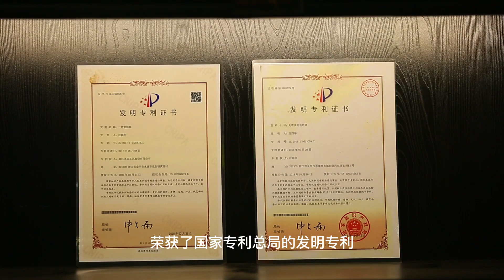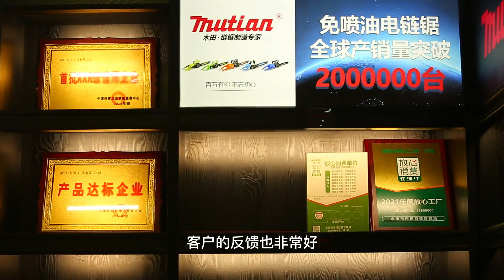瓦工谁玩手锯？浙江牛人“免喷油”轻质砖链锯，6秒切砖干净利索